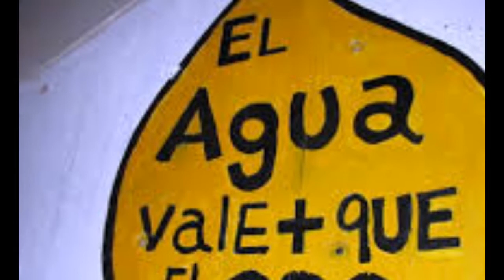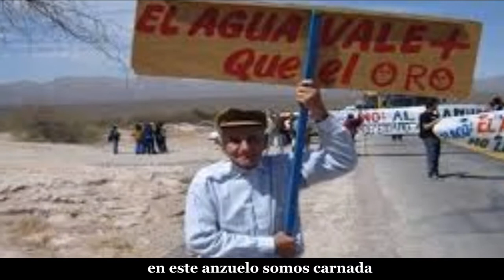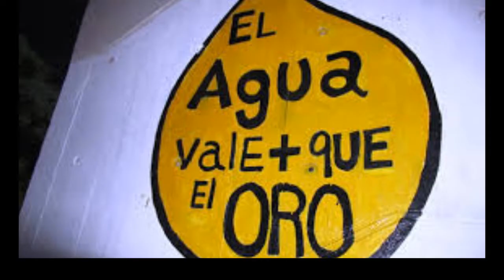Bronca en el animal (Mariano Gonzalez . Mangangaes )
Mariano Gonzalez  con Lucho Acebras